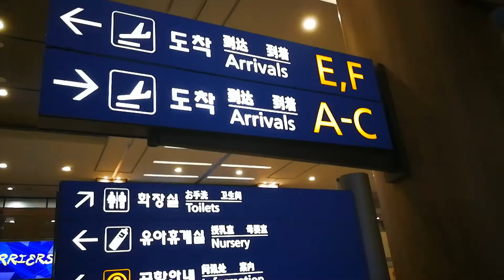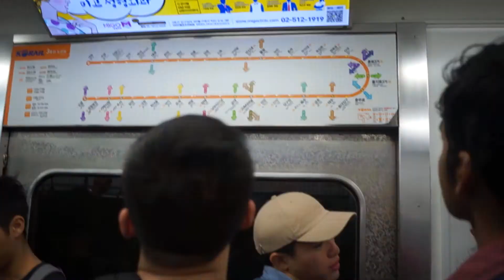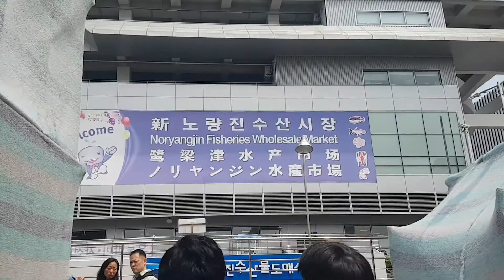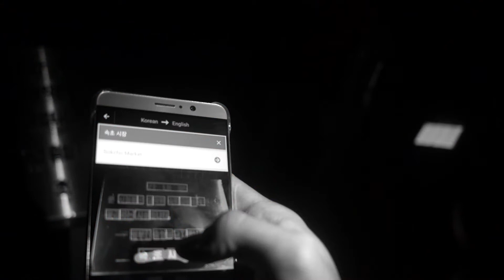KOREA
First summer break and the 5 of us went to KOREA!!!

Crazy trip with the mates even though I ended up liking neither the food nor the taxi drivers there.

annyeonghaseyo! naneun Singapore chulsin-ida.